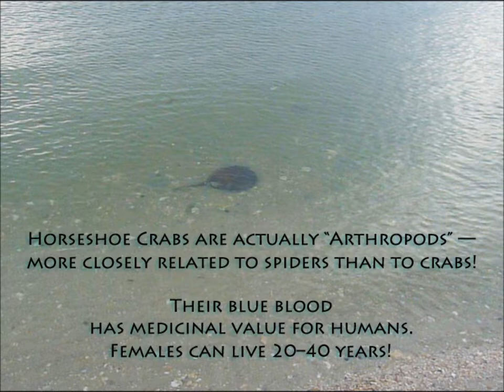Horseshoe Crab Swims in the Amelia River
Horseshoe Crab swimming along the shore of the Amelia River in Fernandina Beach, Florida ~ July 2013.  Snippets of music from "Ocean Bird" by Susan Marie Gallion ♫ see channel home page: Oceanbird Music - for music videos, including "The Woman in Me"!